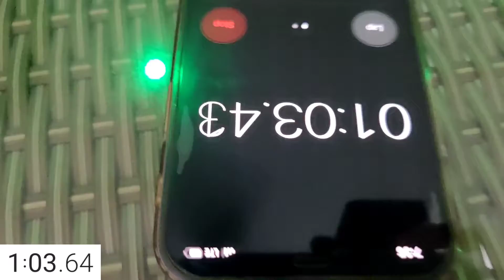B.Tech Chaap खाओ और Rs 2100 Cash ले जाओ | Food Challenge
Address : Ground Floor, Kaushik Complex, Mehrauli-Gurgaon Rd, Block C, Sukhrali, Sector 17, Gurugram, Haryana 122001

Social Media Handles :

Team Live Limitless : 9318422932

Food Challenge
Chaap
Afghani Chaap
Malai Chaap
Stuffed Chaap
Best Chaap